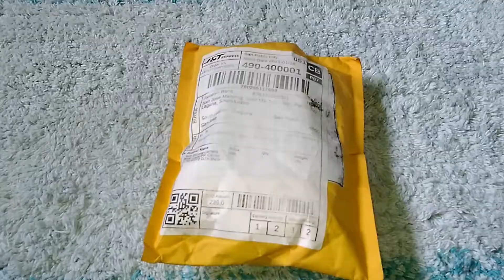CANON POWERSHOT G7X MARK II ACCESSORIES FOR VLOGGING | Unboxing of Soft Silicon Camera body Case